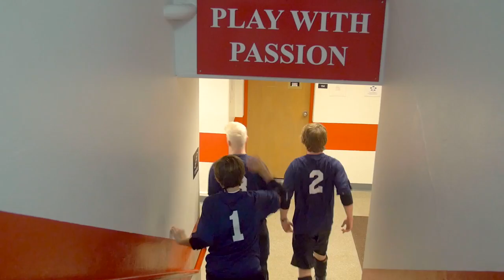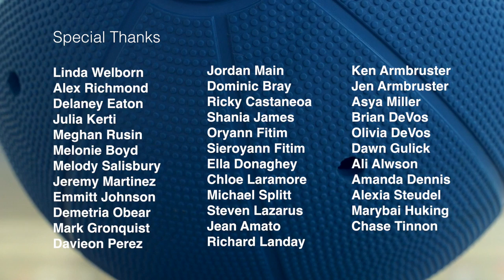Quiet Please - with Audio Description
Goalball is tough, fierce, and powerful. It's also the first sport designed specifically for athletes with visual impairments.  Quiet Please is the story of four of those athletes, their friendship, and the sport they love.